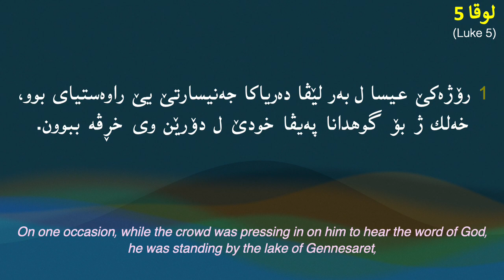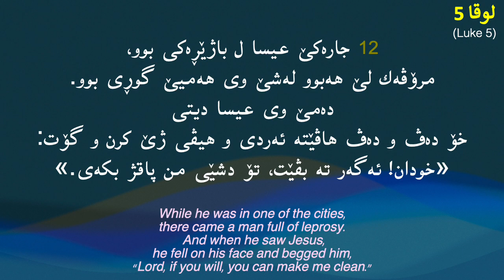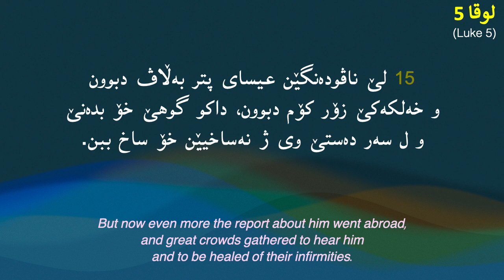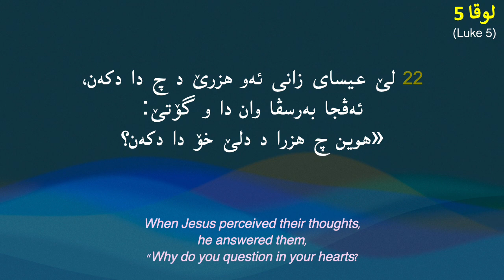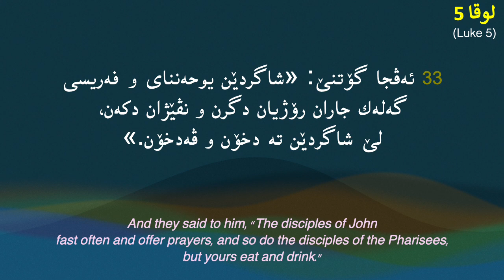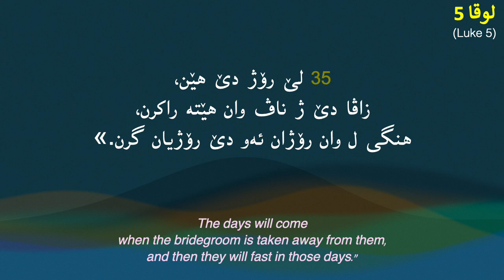لوقا 5 (Luke 5)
مزگینیا عیسایێ مەسیح ل گۆر لوقای 5